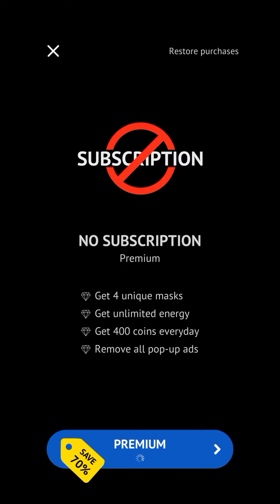Tomb of the Mask || GamePlay Video-223 || GamSter ChouDhary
Game:- Tomb of the Mask